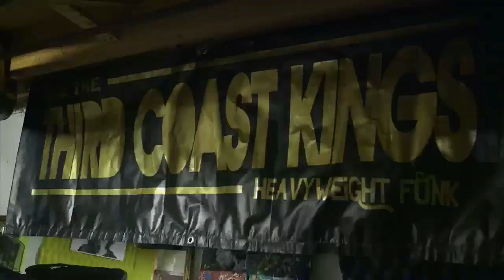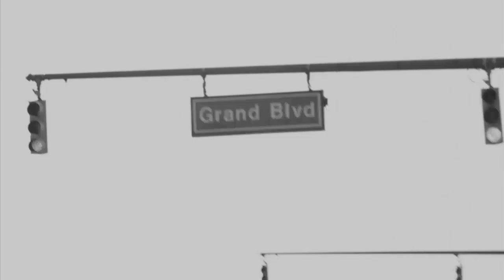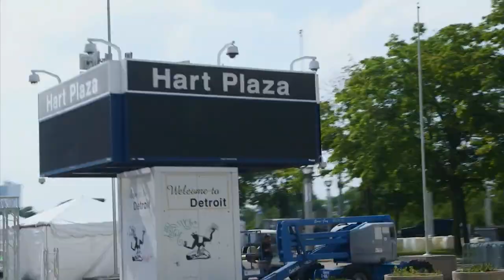Detroit Performs Clip | The Third Coast Kings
Air Date: 10/1/13. The Third Coast Kings take inspiration from the Motown and Funk musical history of Detroit to create their own Funkadelic sound.  Episode 114/Segment 1.